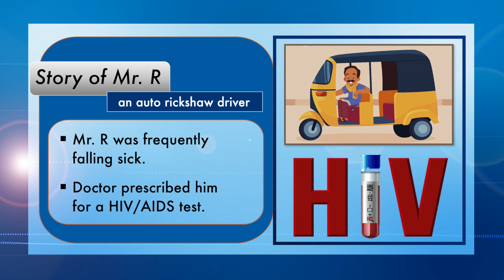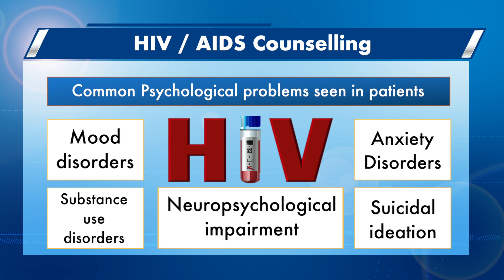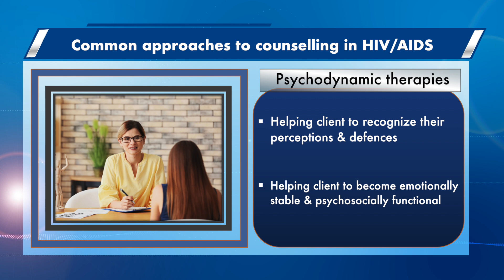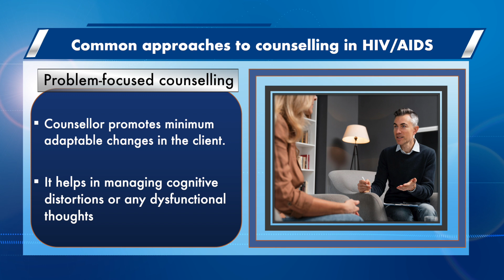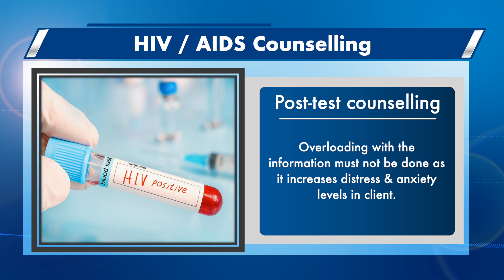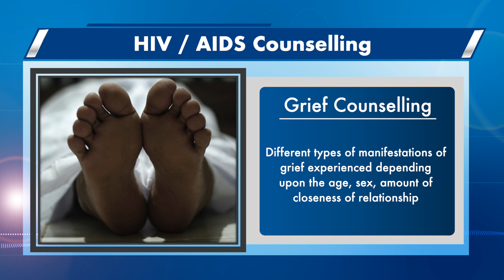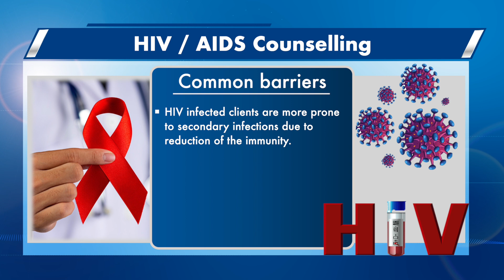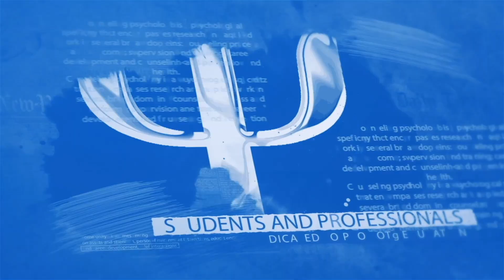HIV / AIDS: Counselling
BPCE-145: Counselling Psychology